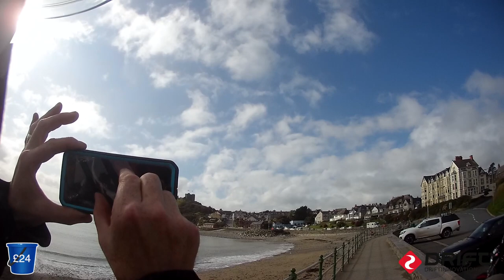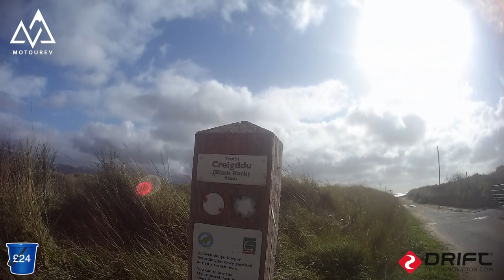North Wales Motorcycle Tour Using The Drift Ghost XL - EP3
Castles, more castles and beaches - Iceman take Goose to some lovely romantic sites where they spend some quality time together :-) Iceman forgets to plug his earbuds in and knocks his camera off angle whilst running out of memory card - apart from that the views steel the show.